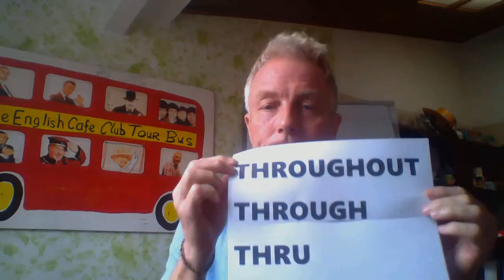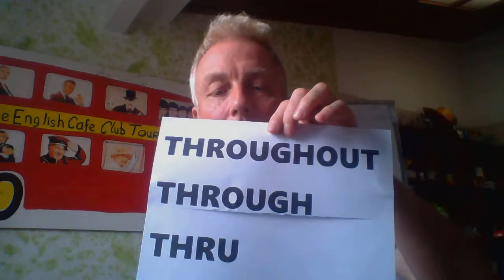Throughout, Through and Thru (EXPLAINED) - The English Cafe Club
What is the difference between “Throughout, Through and Thru? Learn with the explanation of these words.

Como usar las palabras  “Throughout, Through y Thru?" Aprende con nosotros el contexto de estas palabras.